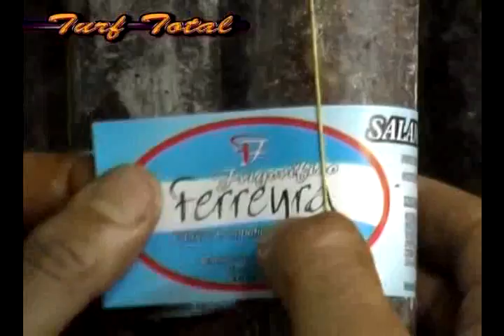TURF TOTAL 341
TODO LO OCURRIDO EL EL HIPÓDROMO ROSARIO DE ARGENTINA
CONDUCCIÓN: ALDO CUCCAROLO , EDICIÓN :  GUSTAVO PETIT, CÁMARA :LUCAS PETIT,                                   PANDAVIDEO